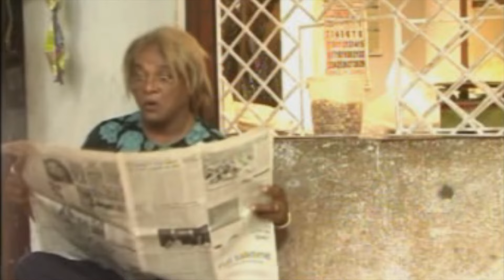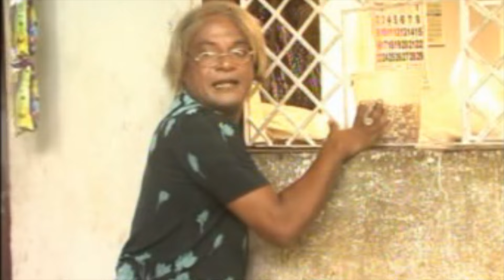Comedy King Agostinho's Comedy No. 44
Name of the Comedy: COMEDY KING AGOSTINHO’S COMEDY No. 44
Comedy By: COMEDIAN AMBE, NATURAL COMEDIAN JOANA,  COMEDIAN FERNANDO & COMEDY KING AGOSTINHO
Cinematography & Edited By: JOYWIN FERNANDES
Post Production At: HOME VIDEO, CORTALIM - GOA
Written & Directed By: MENINO DE BENAULIM
Re-mastered at: MANFA’S RECORDING STUDIO, MARGAO – GOA.
Re-mastered By: STEPHEN A. DA COSTA

This Comedy was released in Menino de Benaulim’s Film “MEVONK NA” by Music House. Later the rights were taken by JOYWIN FERNANDES. due permission is taken from JOYWIN FERNANDES by MANFA MUSIC / MANFA MOVIES / DINFA PRODUCTIONS / STESA MUSIC to upload this Comedy on You Tube.